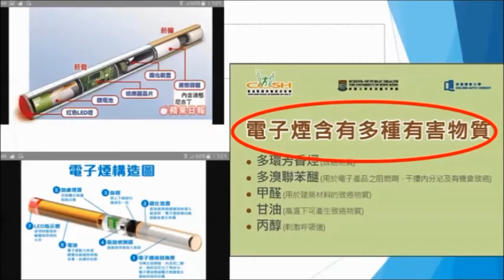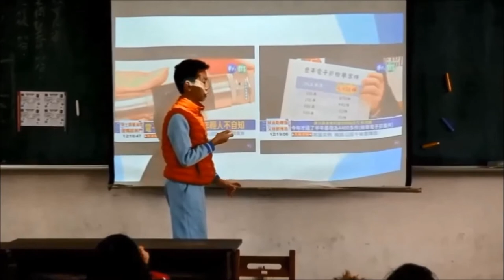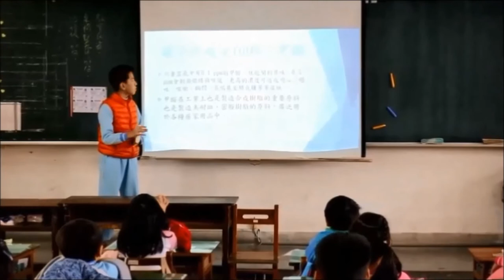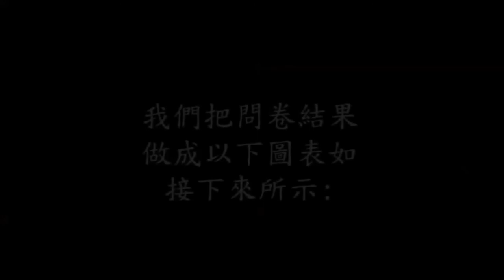CHI 2017046 - 眉來「菸」去 電子菸的危害宣導